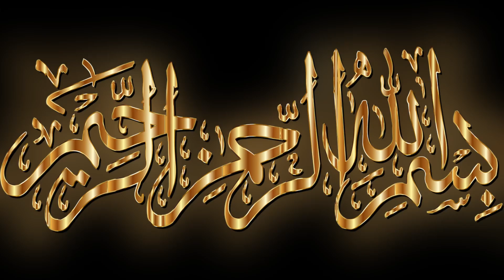Hazrat Eesa (As) Ka Waqia | Prophet Isa life Story Urdu | Voice of Deen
Aaj ki video me ham aapko Hazrat Eesa (As) ka Waqia Bayan karen ge k prophet Isa life story me aapko bayan karen ge k kis tarah Allah ta'ala nahi kis tarahn in ko asmaan per utha liya. hazrat isa alaihis salam ka waqia ye he ke un ke logo ne aapko qatal karne ka irada kia tha to kis tarahn in ke ghar ka muhasra kya gaya.

your queries to be solved:
hazrat essa
hazrat isa as ka waqia
hazrat essa ki paidaish ka waqia
hazrat esa
hazrat isa
hazrat isa ki paidaish ka waqia
hazrat essa story
prophet isa story
life of prophet isa
story of prophet isa
prophet jesus story
prophets in islam
prophet eesa story
story of prophet eesa
prophet isaiah story
Prophet Isa life Story Urdu
All Life Events In Detail
QisasulAmbiya
Hazrat isa Ki Zindagi

For More Informative Video Watch this videos. !!!

1)This Video Has No Negative Impact On The Original Works (It Would Actually Be Positive For Them)
2)This Video Is Also For Teaching Purpose